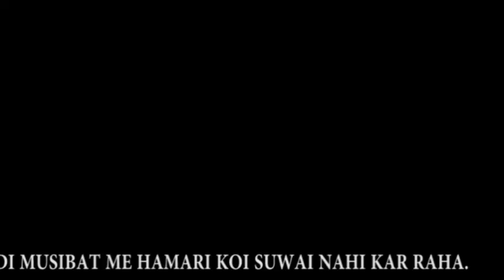RIZWANA KHAN KO BANAYA GAYA AIMIM MAHILA PRESIDENT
SAMJKIKHABRE HINDI T.VNEWS#